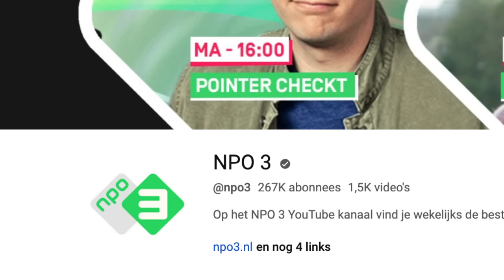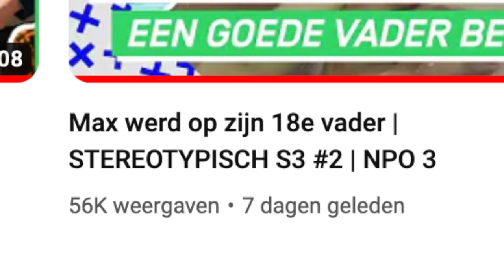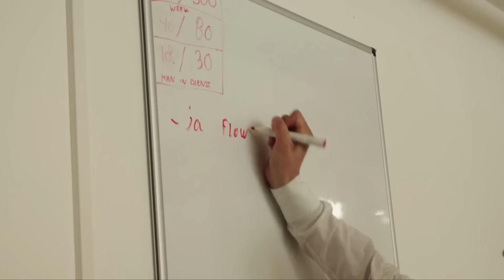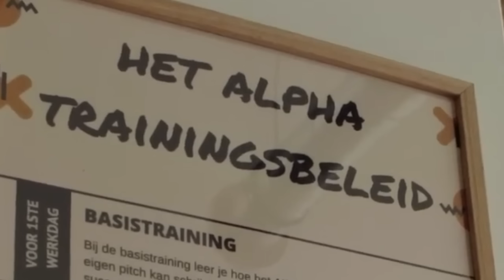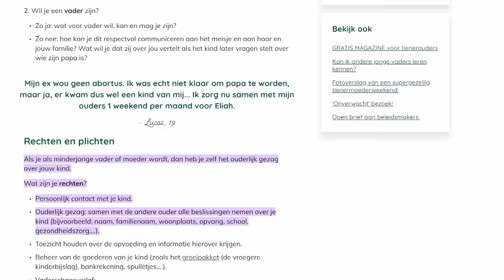18 jaar en vader...